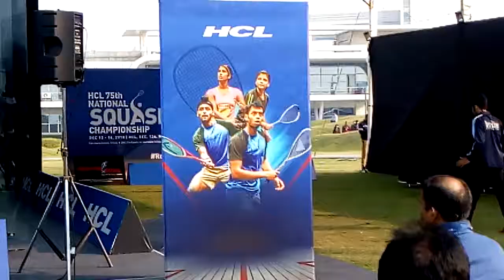Quarter Finals | Round 3 b/w Kanika & Urvashi Joshi | HCL 75th National SQUASH Championship 2018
75th National SQUASH Championship 2018 organised by HCL in its huge Noida Campus.

In this video you can watch the quarter finals women Round 3 match b/w Kanika Chowdhary & Urvashi Joshi.

Thanks for your precious time. 🙏🙏 Stay fit and healthy.

|| Do what you love and you will never work another day in your life...||